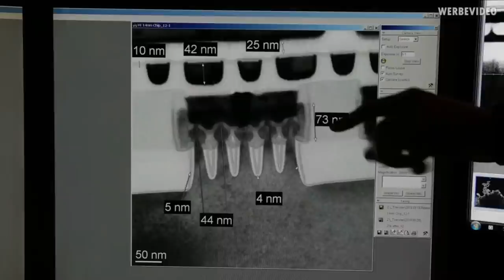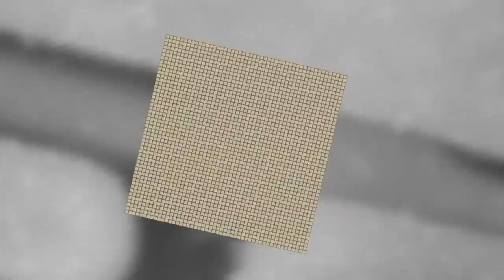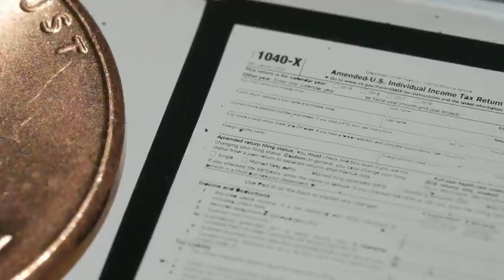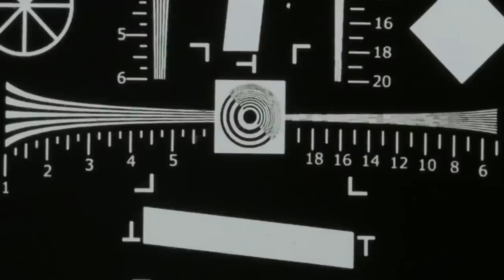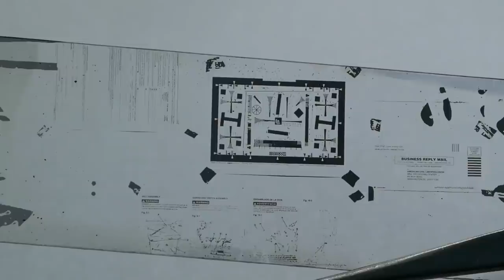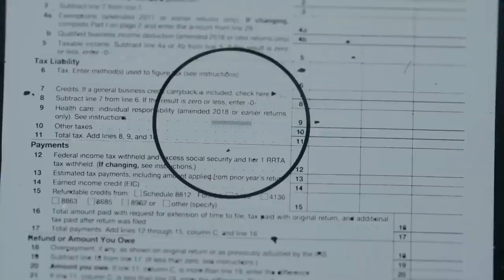Magic Switchcraft | UAP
General Magic,witchcraft,switchcraft,transistors,screen,elements,electron,scanning,microscope,microchip,zoom,photo,lithography,argon,titanium,etch,photoresist
Building back faith in the Creator.

just buy a music download, pay any price

What does "U.A.P." stand for?
Originally this channel was just to chronicle and/or debunk Unidentified Aerial Phenomena (UFOs/UAPs) as well as other "conspiracy theories"... LOL, after delightfully failing to do that I became known as "UAP" as I began talking in my vids without revealing even my first name. I focused on my skill set as an aptly disillusioned former Physics Major, making sense of the senselessness that caused me to depart from the Acedemic track to intellectual Nirvanic Sainthood in the mainstream Utopian construct almost indelibly (but, haha, not completely) programmed. Underrated Actual Physicist - Here in part to debunk myths... but to find Truth, which usually validates the the Good News of Faith of the wise. I seek to re-discover uncommon knowledge of the Ancients by this method;
OBSERVABLE
REPEATABLE
REPRODUCIBLE
when the CUI BONO is "the greater good"
-and yes, that's revolutionary.

About WHAT?

HOW?
Research. Great voiceovers of the best things I could find or think about each day. Application of our universal logic, selectively using my exceptionally expensive education to find the wrong track, ditching the assumptions, then I identify the propaganda,... and see what is left.

Courage to choose what's right no matter about cognitive dissonance

WHY? To stop being a sucker! Gullible slaves don't know who they serve, and Stockholm syndrome isn't a lifestyle choice good enough for me.

So, I find and share the Truth in a novel, fun, practical way... resulting in comedy- just by examining the veracity of official facts, it's natural and funny funtime fun!
Hilarious comedy.

WHERE?
Here on Earth. YouTube. UAPChannel.net
-the cutting edge of the pushed envelope sealed with the spit of ridicule.

►Help translate at the other channel simply called UAP! Your language ability can be a tremendous help!

+Sources:

Materials used are chosen sources for reporting the best in research from around the world as UAP deigns to question the narratives of consensus, because, I reject the premise!

Music self-composed and performed by UAP (©️ UAP) may be listed here:
Spiri Sword "Outtro"

Intro song is my own composition called "Spirit Sword"